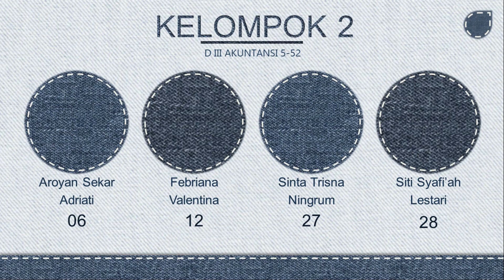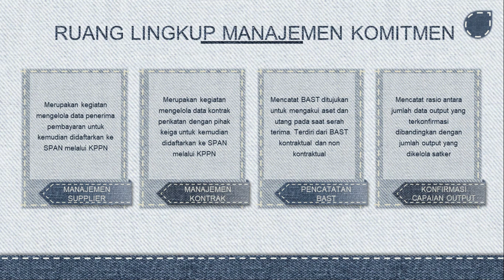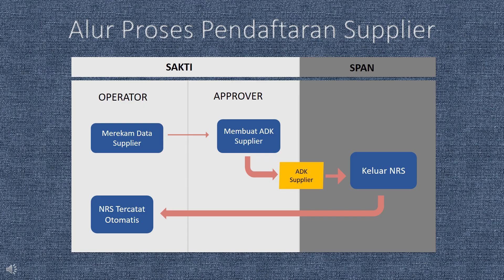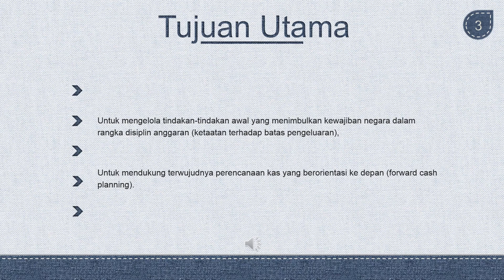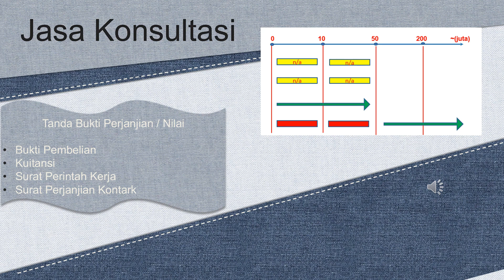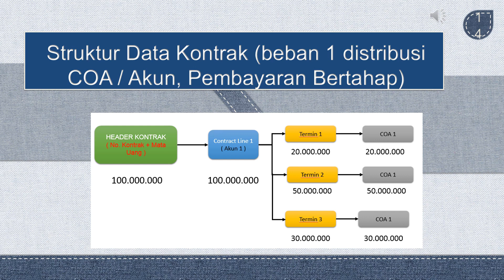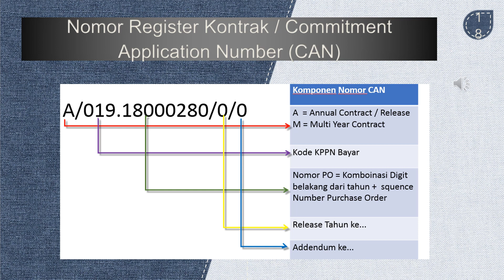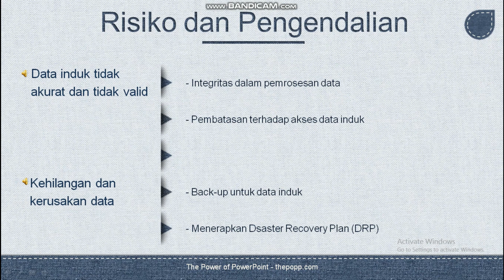Modul Komitmen_SIAP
Video Edukatif tentang Modul Komitmen pada Sistem Informasi Akuntansi Pemerintah